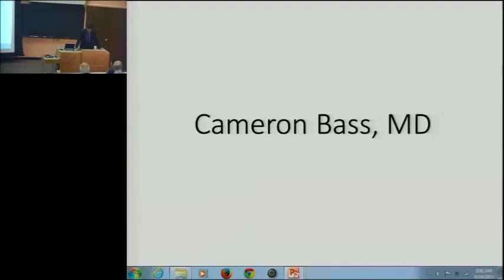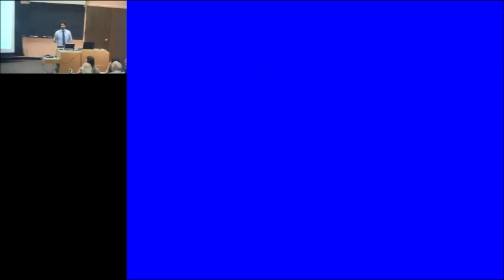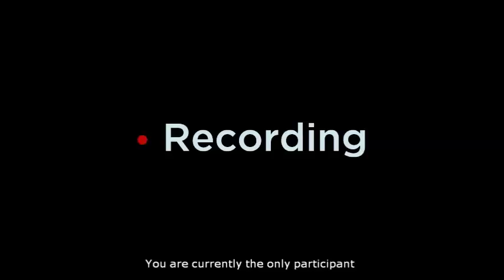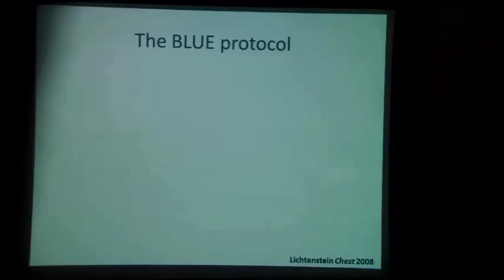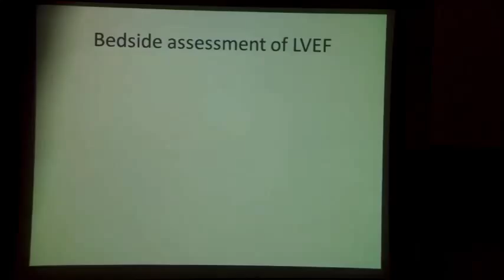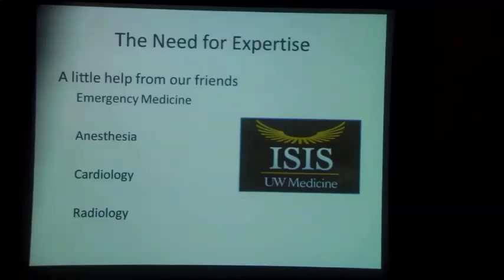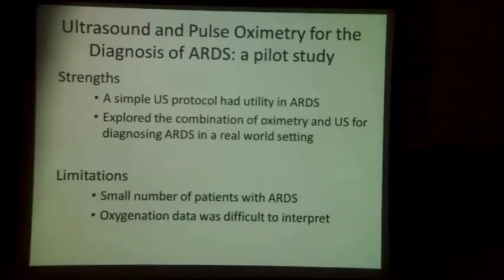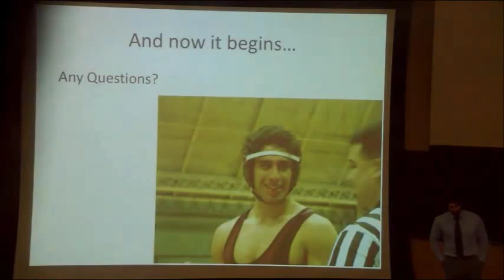Bringing the noise: Ultrasound and Internal Medicine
Department of Medicine Grand Rounds presentation by Dr. Cameron Bass, Chief Medical Resident, Internal Medicine, University of Washington Medical Center, University of Washington School of Medicine.